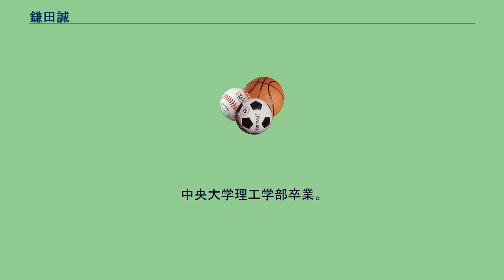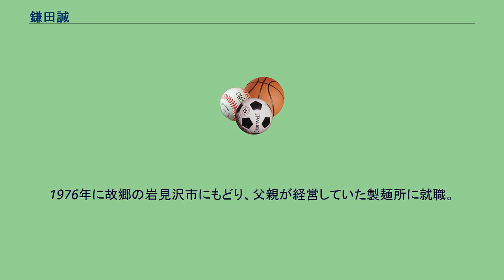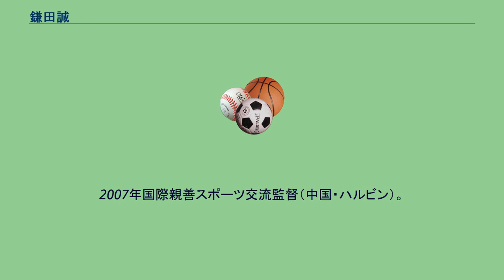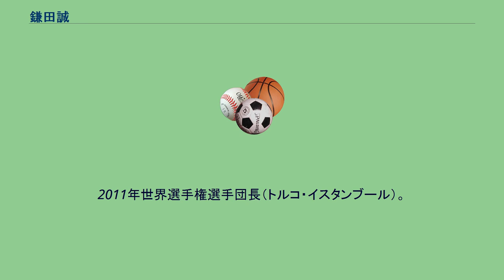鎌田誠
鎌田 誠（かまだ まこと、1950年10月21日 - ）は、北海道岩見沢市（旧栗沢町）出身の元レスリング選手。
1972年ミュンヘンオリンピックレスリングフリースタイル90kg級日本代表。
北海道美唄工業高等学校卒業。
中央大学理工学部卒業。
元岩見沢市議会議員。
元日本レスリング協会理事。
高校時代、顧問の相原昇教諭に勧められレスリング競技を始める。
1968年インターハイ広島大会、福井国体ともに3位の成績をのこし、全国選抜高校生チームの主将選手としてアメリカ合衆国・オレゴン州遠征に参加する。
このときのチームメイトにのちの五輪銀メダリスト和田喜久夫（新潟巻農・明治大学）がいた。
中央大学に進学し二年生の1970年、カナダ・エドモントンで開催された世界選手権で銅メダルを獲得。
この成績は日本重量級初のメダリストとして注目を集めた。
このころ全日本の強化合宿に参加して、共に練習をしたレスリング界のレジェンド、佐々木龍雄選手（日大・自衛隊体育学校）からも指導を受けた。
四年生の1972年、中大レスリング部の主将となり、東日本大学対抗リーグ戦の決勝で初優勝を目指す国士舘大学を破り、団体リーグ優勝を果たす。
7年ぶり１０度目のリーグ制覇を成し遂げ、部員の目標としていた関二郎監督の胴上げを実現し、観戦に来ていたOBも含め全部員が歓喜にわいた。
名門と言われた中大レスリング部はこれ以降、４８年間リーグ優勝から遠ざかっている。
同年、ライバルの吉田光雄（長州力、専大）に全日本選手権の決勝で勝ち、中大同窓の鶴田友美（ジャンボ鶴田、グレコ100kg超級）と共にミュンヘン五輪に出場したが2回戦で敗退。
1973年ワールドカップ（アメリカ・トリード）団体・個人とも銅メダル。
1974年アジア大会（イラン・テヘラン）銅メダルを獲得。
1976年モントリオール五輪代表権を兼ねた全日本選手権の決勝戦で谷津嘉章（日大）に敗れる。
アマレス選手引退後、全日本プロレスに誘われたが断り北海道で後進の指導、国体監督などを務めた。
現在は北海道レスリング協会会長。
1976年に故郷の岩見沢市にもどり、父親が経営していた製麺所に就職。
その後代表取締役となり、製麺工場とそば店5店舗を経営している。
30歳代は仕事のかたわら岩見沢青年会議所でマチおこしや社会活動に取り組み、のちに北海道地区役員としても活躍した。
同期の役員に岩倉博文（苫小牧市長）、永田正記（元北見市商工会議所会頭）等がいる。
48歳からは議長職を含め、岩見沢市議会議員を3期（12年間）勤めた。
現在、岩見沢市スポーツ協会会長、北海道食品衛生協会副会長に就任している。
平成25年には全国のチビッ子レスラー約１．０００人の選手が集う、全国少年少女レスリング選手権大会（今泉勇策会長）を北海道立総合体育センターで主管し開催した。
また、日本レスリング協会役員として2002年女子レスリングワールドカップ選手団長（エジプト・カイロ）。
2005年世界選手権選手副団長（ハンガリー・ブダペスト）。
2007年国際親善スポーツ交流監督（中国・ハルビン）。
2011年世界選手権選手団長（トルコ・イスタンブール）。
2019年世界選手権選手団長（カザフスタン・アスタナ）等、国際大会の選手団役員として活躍している。